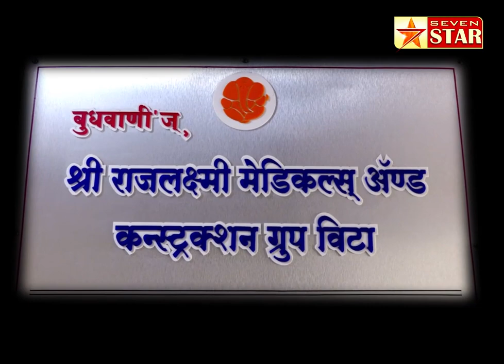कडेगाव पोलिसांच्या गणेश मंडळाचा विसर्जन सोहळा पारंपारीक पद्धतीने संपन्न